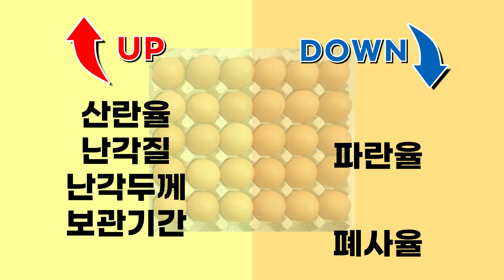[양계장] 건강한 닭이 튼튼한 계란을 생산하는 비법!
건강한 닭이 튼튼한 계란을 생산하는 비법!
프리미엄 칼슘사료를 사료에 섞어만 주세요!
초미세 고순도로 높은 칼슘 흡수율!
실제 양계장에서 좋은 효과를 보고 있는 프리미엄 칼슘사료입니다.
산란율 UP! 난각질 UP! 난각두께 UP! 보관기간 UP!